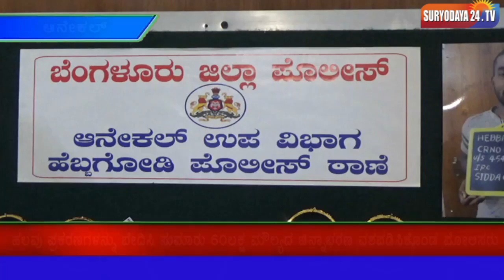ಹಲವು ಪ್ರಕರಣಗಳನ್ನು ಬೇದಿಸಿ ಸುಮಾರು 60ಲಕ್ಷ ಮೌಲ್ಯದ ಚಿನ್ನಾಭರಣ ವಶಪಡಿಸಿಕೊಂಡ ಪೋಲಿಸರು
ಆನೇಕಲ್  ತಾಲ್ಲೂಕಿನ  ಸಜರ್ಾಪುರ, ಆನೇಕಲ್ ಮತ್ತು ಹೆಬ್ಬಗೋಡಿ ಪೊಲೀಸ್ ಠಾಣೆಗಳ ವ್ಯಾಪ್ತಿಯಲ್ಲಿ ಹಲವು ಪ್ರಕರಣಗಳನ್ನು ಬೇದಿಸಿದ ಪೊಲೀಸರು ಸುಮಾರು 60 ಲಕ್ಷ ಬೆಲೆ ಬಾಳುವ ಚಿನ್ನಾಭರಣ, ಬೆಳ್ಳಿ, ಟೆಂಪೋ, ಕಾರು ಮತ್ತು ದ್ವಿಚಕ್ರವಾಹನಗಳು ಮತ್ತು ಕಬ್ಬಿಣದ ತಂತಿಗಳನ್ನು ವಶಪಡಿಸಿಕೊಂಡು ವಾರಸುದಾರರಿಗೆ ವಾಪಸ್ಸು ನೀಡಲಾಗಿದೆ ಎಂದು ಬೆಂಗಳೂರು ಜಿಲ್ಲಾ ಪೊಲೀಸ್ ಅಧೀಕ್ಷಕರಾದ ಟಿ.ಪಿ. ಶಿವಕುಮಾರ್ ಪತ್ರಿಕಾ ಗೋಷ್ಠಿಯಲ್ಲಿ ತಿಳಿಸಿದರು.    ಪತ್ರಿಕಾಗೋಷ್ಠಿಯಲ್ಲಿ ಅಪರ ಪೊಲೀಸ್ ಅಧೀಕ್ಷಕರಾದ ಮಲ್ಲಿಕಾಜರ್ುನ ಬಾಲದಂಡಿ, ಆನೇಕಲ್ ಉಪವಿಭಾಗದ ಪೊಲೀಸ್ ಉಪಾದೀಕ್ಷಕರಾದ ಕೆ.ನಂಜುಂಡೇಗೌಡರು, ಹೆಬ್ಬಗೋಡಿ ಪೊಲೀಸ್ ಠಾಣೆಯ ವೃತ್ತ ನಿರೀಕ್ಷಕ ಎನ್.ಜಗದೀಶ್, ಆನೇಕಲ್ ಪೋಲೀಸ್ ಠಾಣೆಯ ವೃತ್ತ ನಿರೀಕ್ಷಕ ಮೋಹನ್, ಅತ್ತಿಬೆಲೆ ಪೊಲೀಸ್ ಠಾಣೆಯ ವೃತ್ತ ನಿರೀಕ್ಷಕ ಬಾಲಾಜಿ, ಉಪನಿರೀಕ್ಷಕರಾದ ಹೇಮಂತ್ ಕುಮಾರ್, ಎಂ. ಶಂಕರಪ್ಪ, ನವೀನ್, ಜಗದೀಶ್ ಮತ್ತು ಸಿಬ್ಬಂದಿ ಹಾಜರಿದ್ದರು.